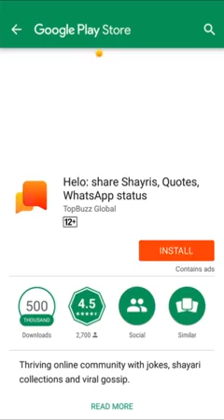Chhoti si bachhi ki aarti